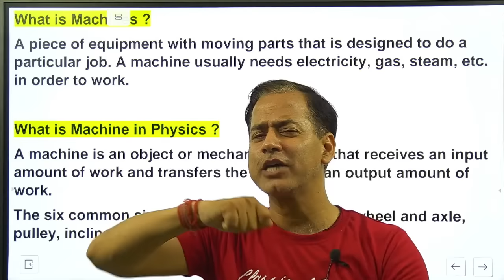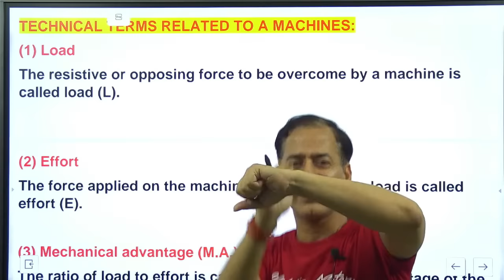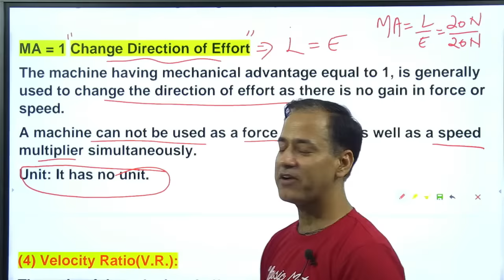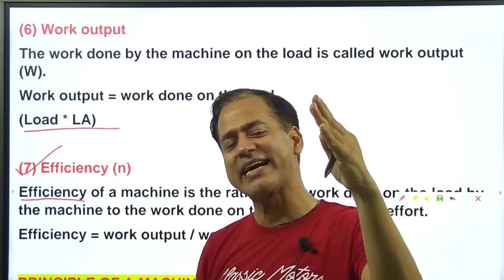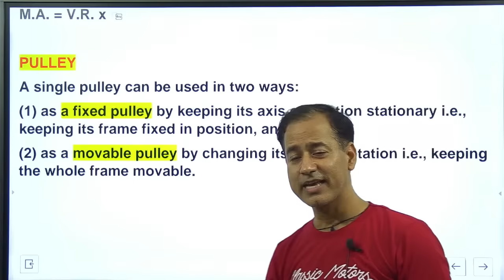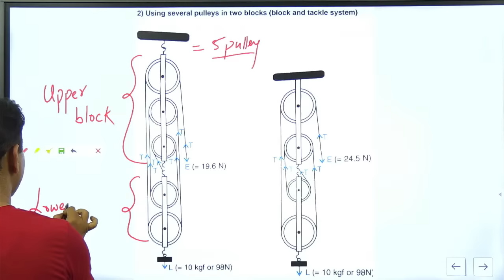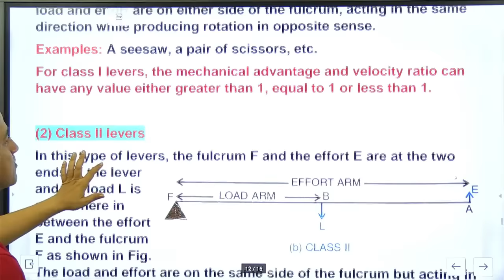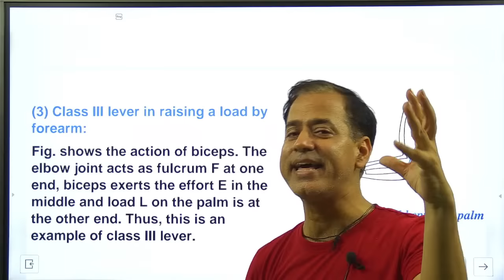Machines Class 10 ICSE | Machines One Shot | @sirtarunrupani​